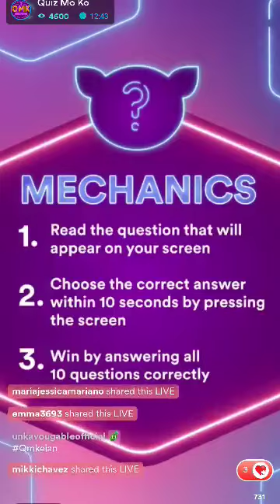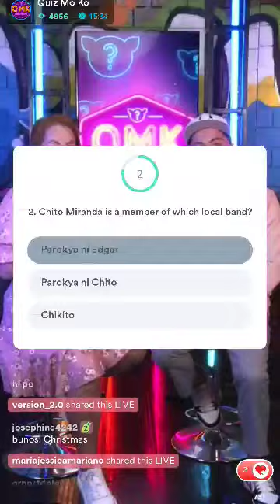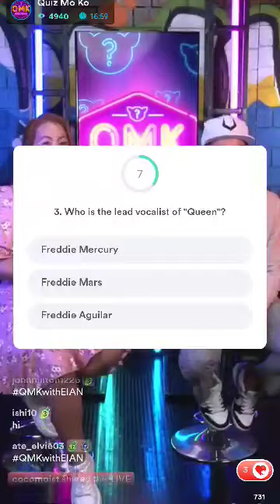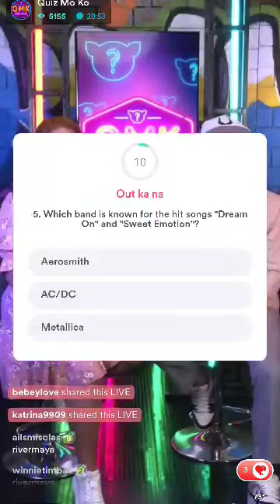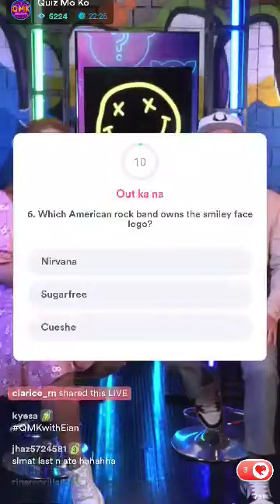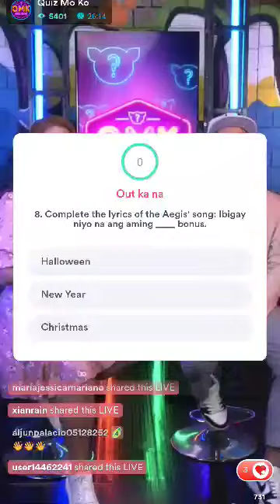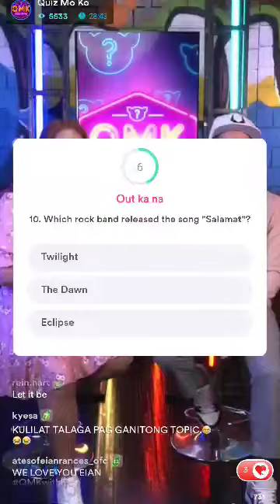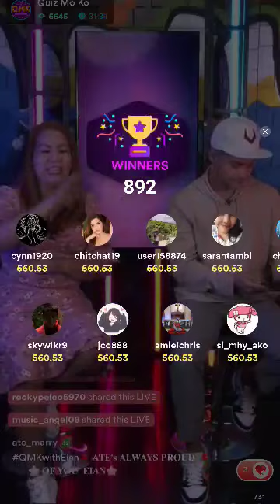QUIZ MO KO WITH EIAN RANCES OCTOBER 27, 2022